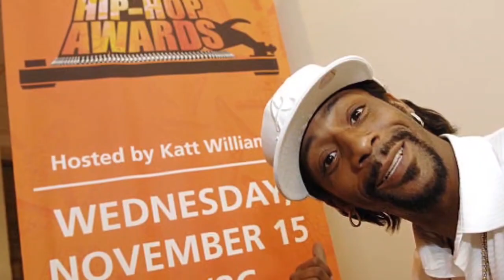Katt Williams Opens Up About ALL Victims Diddy Gr00med?!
katt williams opens up about all victims diddy gr00med?!,exploring katt williams' revelations about party victims,katt williams opens up about all victims diddy gr00med!,pdiddy diddy puff daddy,katt williams,wendy williams exposes how diddy pays millions,diddy,p diddy,katt williams speaks,p diddy exposed,wendy williams,diddy's grooming list drama with katt williams,katt willliams,yung miami diddy,t.i. reveals diddy's secret about jamie foxx